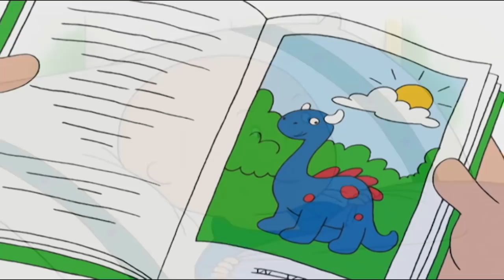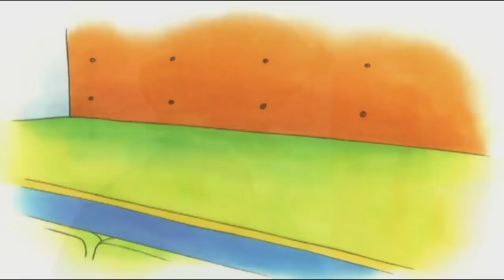Caillou en Français - Caillou et Rosie se Battent sur la Plage | dessin animé | conte pour enfant